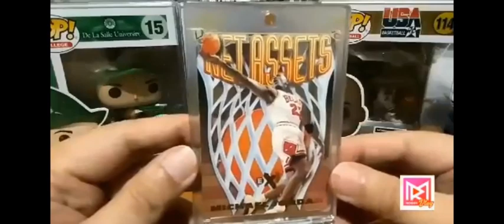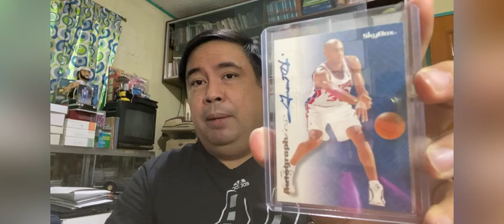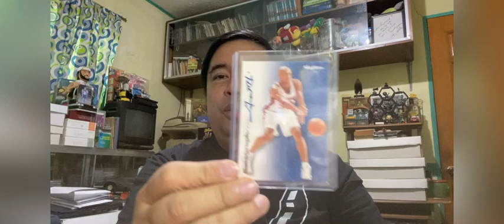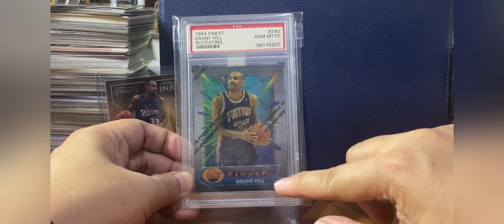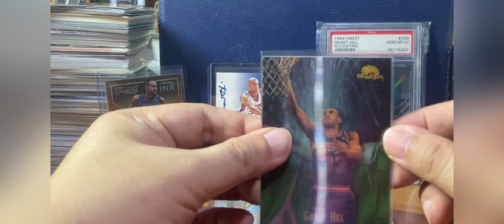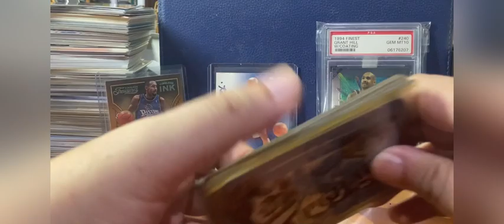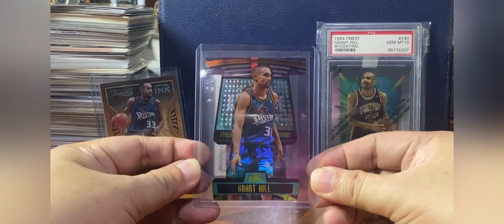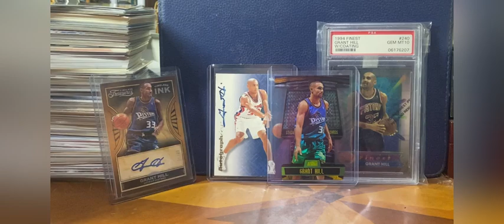GRANT HILL, an NBA Cards Player Spotlight. Check my out my cards of Mr. Nice Guy.